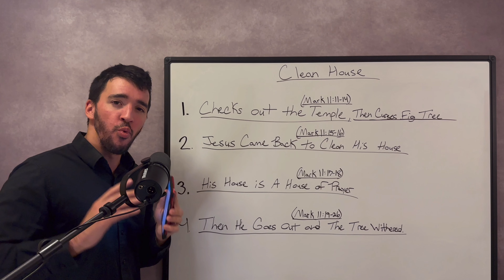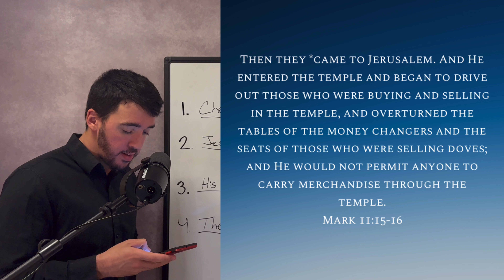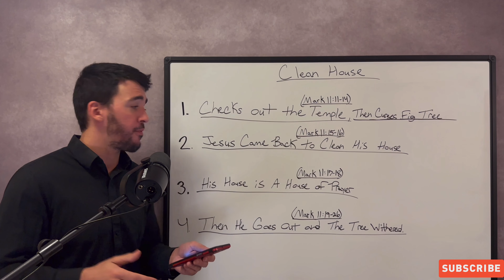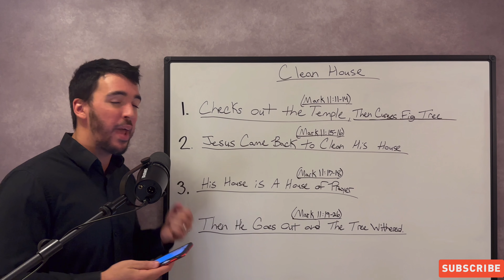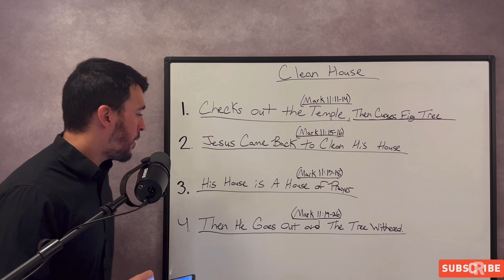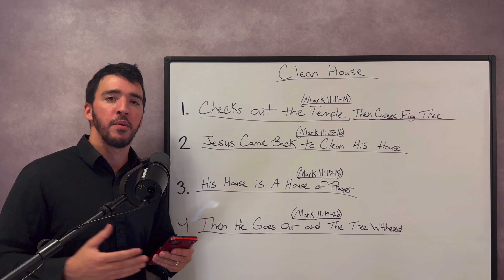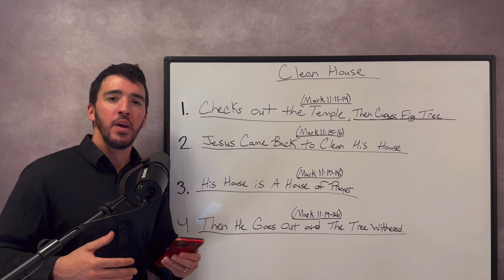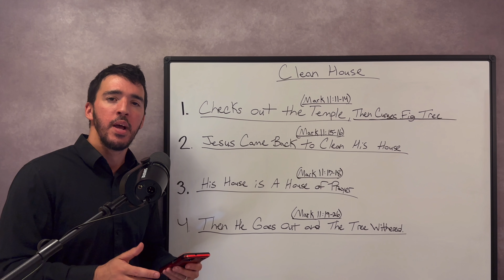Have You Asked Jesus to Clean Your Heart? 🤔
We need to know Jesus intimately. We need to allow the Lord to cleanse our hearts by drawing near to him because that's where life is found only in Jesus Christ will you have peace.